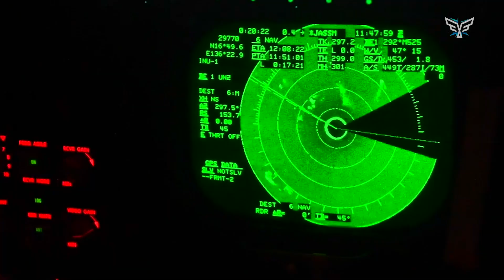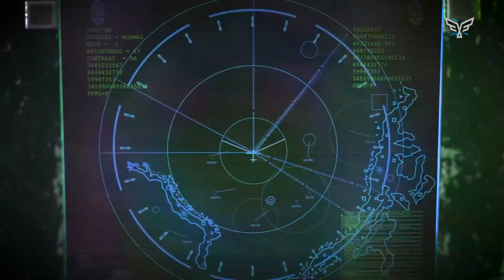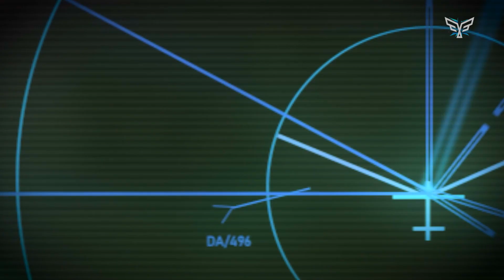Here is the Most Powerful and Deadliest Weapons on US Aircraft Carriers Right Now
Right beneath the flight deck of America’s most powerful warships lies something that can—and will—change the course of any global conflict in minutes. The USS Gerald R. Ford isn't just a ship; From F-35 Lightning II stealth fighters launching nuclear-grade missiles to the groundbreaking Electromagnetic Aircraft Launch System (EMALS) and hypersonic AIM-174B missiles, you'll see how these ships deliver more firepower in a single day than entire bombing campaigns of World War II.
0:00 The Ultimate Floating Fortress
1:15 Phase 1: Air Power Dominance (F-35s, Super Hornets, Nuclear Missiles)
3:05 Phase 2: Advanced Carrier Technology (EMALS, Super-Fast Elevators)
4:30 Phase 3: The Electronic Warfare Brain (E-2D Hawkeye, EA-18G Growler)
6:00 Phase 4: The Last Line of Defense (CIWS, Sea Sparrow, Advanced Radar)
7:45 Phase 5: The Future of Naval Warfare (Unmanned Drones, Lasers, AI Integration)
9:10 Conclusion: Peace Through Power - Why Carriers Prevent Wars
CALL TO ACTION:
Are you impressed by America's naval power? Type "PROUD" in the comments!